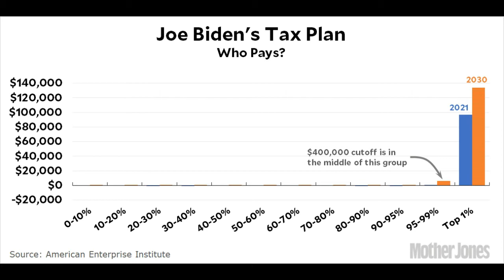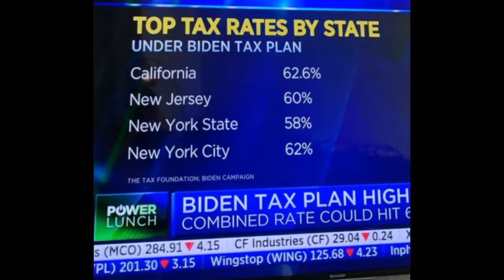Black women SAYS F*@? U!!| To( LIL Wayne) For Supporting